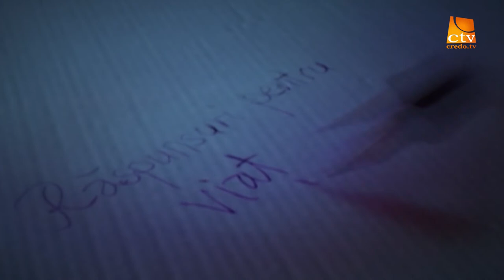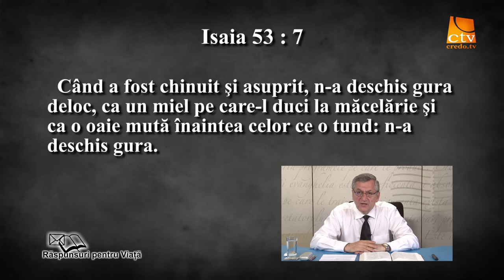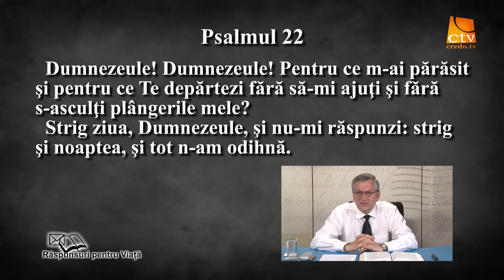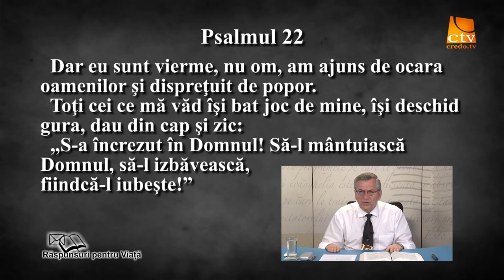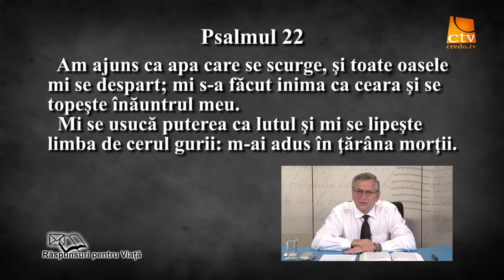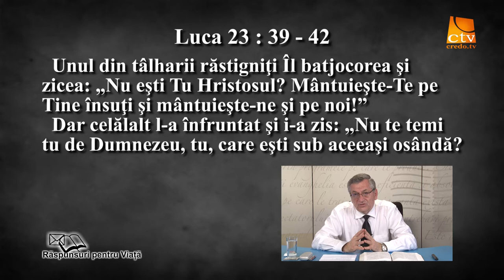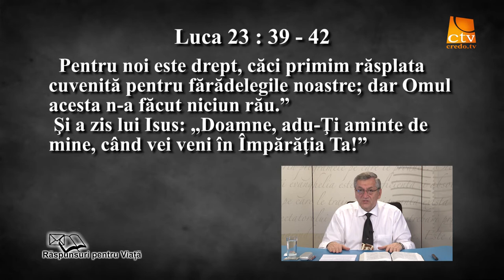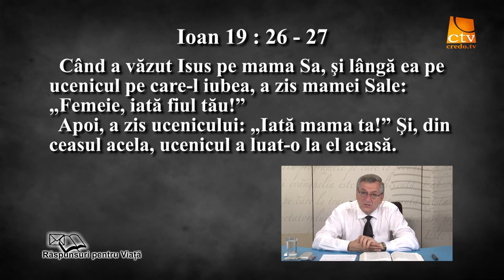58. Raspunsuri Pentru Viață - Cum a suferit si a murit Isus Cristos - episodul 2